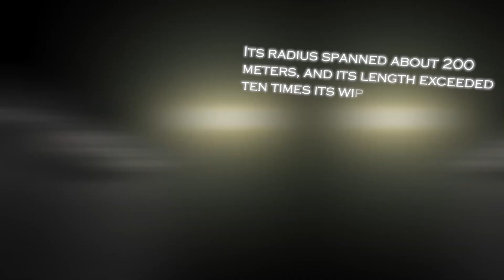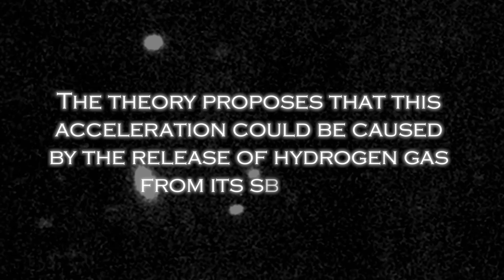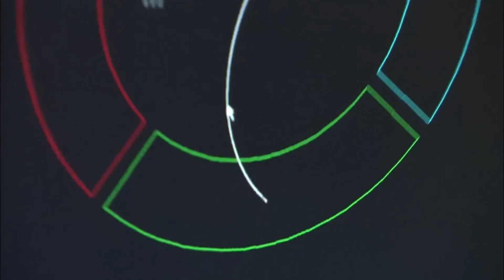James Webb Telescope Announces Oumuamua Has Reappeared and Is Heading Toward Earth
In a surprising turn, the James Webb Space Telescope has announced the return of Oumuamua, the mysterious interesting object that captured the world's attention on its first appearance. Recent observations indicate that this enigmatic visitor from space is back and, even more ominously, headed straight for Earth.

Oumuamua, the space object first detected in 2017, generated various speculations and theories about its origin and nature. Now, with its unexpected return, the scientific community is on high alert to study this unique phenomenon. Scientists at the James Webb Space Telescope are dedicating significant resources to tracking and analyzing every aspect of Oumuamua, seeking to understand its composition, trajectory and possible implications for our planet.

This development has generated great interest and concern globally, as 'Oumuamua's trajectory suggests that it is approaching Earth. Although experts maintain that there is no reason for panic, the possibility of a close encounter with this interesting visitor raises questions about the potential impact on our planet and on the understanding of astronomy.

The next few months will be crucial to monitor 'Oumuamua's journey and to collect valuable data that can provide key information about its origin and behavior. The reappearance of this interesting object offers a unique opportunity to expand our knowledge of the mysteries of space, but it also reminds us of the fragility of our planet in the midst of the vast, unknown cosmos.